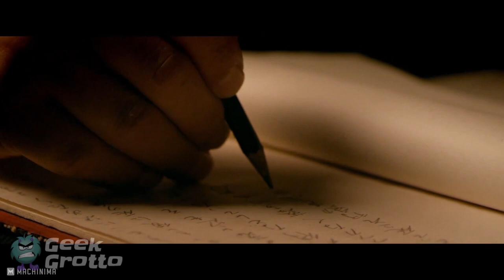Street Fighter Assassin's Fist Interview - SDCC 2014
Frankie got a chance to sit and chat with Joey Ansah, Mike Moh and Gaku Space about Street Fighter: Assassin's Fist during the 2014 San Diego Comic-Con!